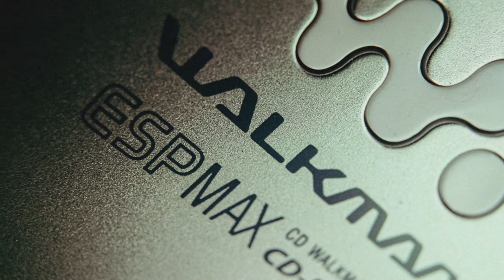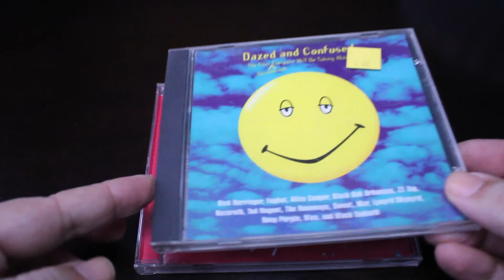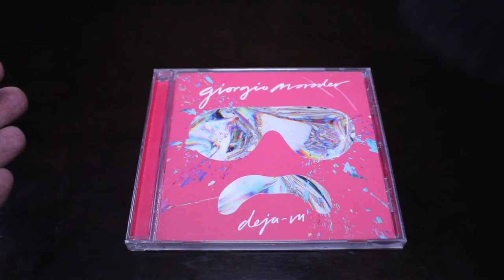A Few of My Favorite CDs : Compact Disc Collecting : The CD Comeback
In this video I show a few of my all time favorite CDs from my compact disc collection.  I have been collecting CDs for over 30 years now.  I enjoy them a lot.

As I have mentioned before, I love many kinds of music.  But the genre that I collect the most is synthpop and new wave music from the late 70s to the mid 80s.  For me, that was really a golden era for pop music.

I have also mentioned before that CDs are still my favorite musical medium.  I enjoy vinyl and cassettes, but when I buy a new release from my favorite band or artist, 90% of the time it is on CD.

Some people are saying that CDs are making a major comeback.  As I covered in an earlier video, CD sales increased quite a bit in 2021.  Why do you think this is?

Do you collect CDs?  Do you have a compact disc collection?  What are some of your favorite CDs?  Is there a place online where you buy most of your music?

I love CDs because they sound great, they are affordable, and I also love having something that I can collect and hold in my hand.  I love liner notes.  Plus, you can always sell or trade a CD later if you don't want it anymore.

Some of the artists I really enjoy include Deee Lite, Giorgio Moroder, Fun Boy Three, Sparks, and many more.

Are you into vintage or retro technology?  This is the channel for you!  Each week I post videos relating to cassettes, CDs, VCRs, laser disc, DVDs, home recording, home studio gear, analog synthesizers, drum machines, radios, video games, cameras, lenses and so much more!